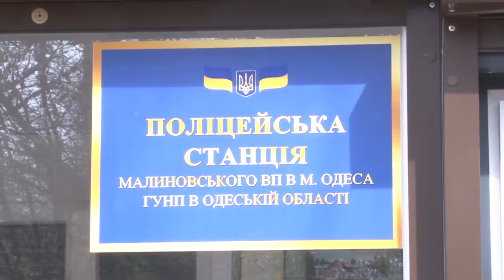Те еще новости (06 04 17) Совсем те еще новости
Белгород-Днестровский депутат Олег Крамар завоевал золото в соревнованиях по прыжкам в высоту среди ветеранов. Ему покорилась высота в 151 см. Как говорится – выше головы не прыгнешь. А у нас совсем те еще новости.